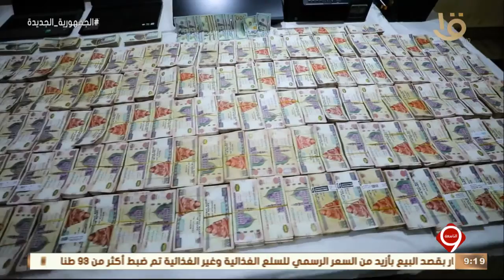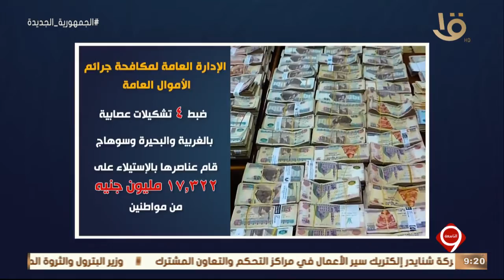نشرة التاسعة | وزارة الداخلية تواصل جهودها للتصدي للجرائم التي تضر بالاقتصاد القومي